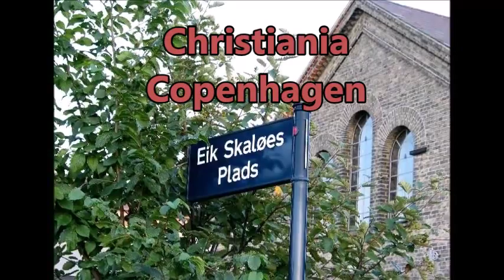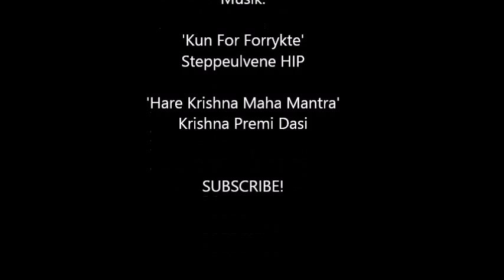Eik Skaløe EVP 1: Steppeulvene - parapsykologi på Dansk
Se min kanal for video 2. Her kalder Eik på Iben!
Eik Skaloe was from Denmark, Scandinavia. He was a brilliant, young poet and hippie backpacker who - as the first rock singer in Denmark - sang in Danish, presenting original material written in Danish on the album 'HIP'. The year was 1967 and only about a year later Eik Skaløe had died alone in India, sick and broke.
In 2015, the legendary album Hip is once more being released on vinyl and a feature film is dramatizing the summer of love and it's foremost poet. I summoned Eik Skaløe's spirit - and he spoke to me, and all his followers and family.
The EVPs in this video were captured on the app XTS Spirit Box by eXtremeSenses Software.
The EVP in this video is 100 % true and valid. A non profit production.